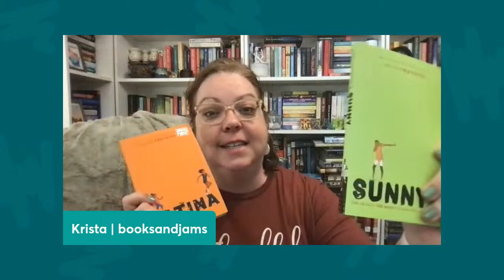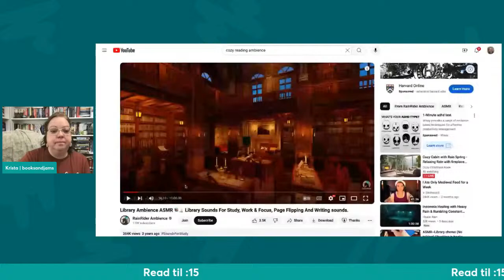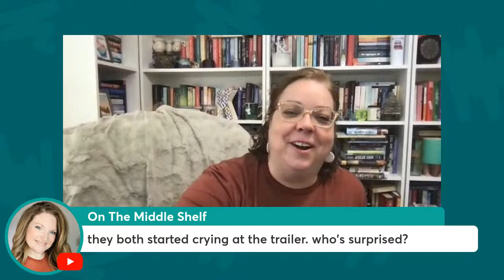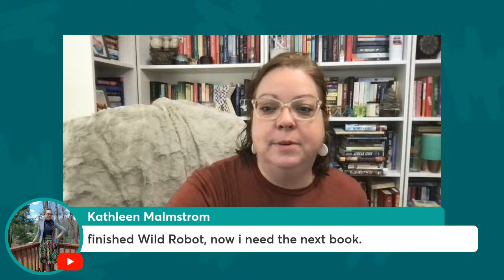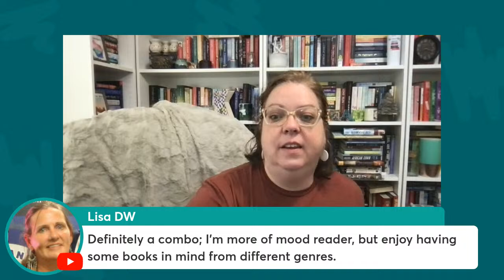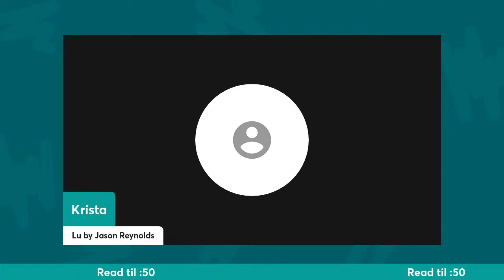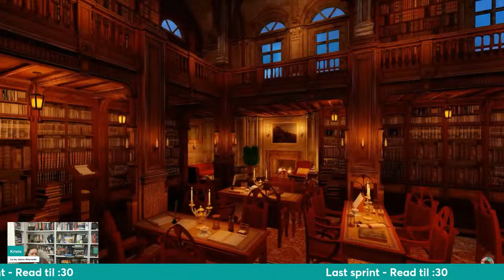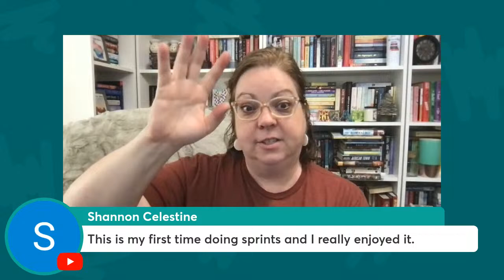LIVE READING SPRINTS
Come read with me!